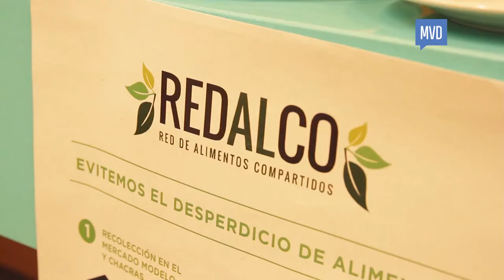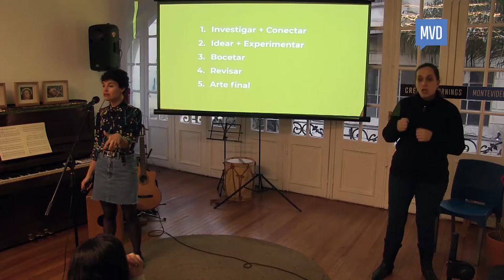Tatiana Mesa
Tatiana Mesa at CreativeMornings Montevideo, July 2019. Free events like this one are hosted every month in dozens of cities. Discover hundreds of talks from the world's creative community